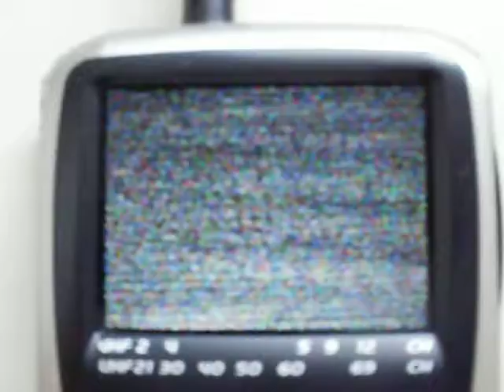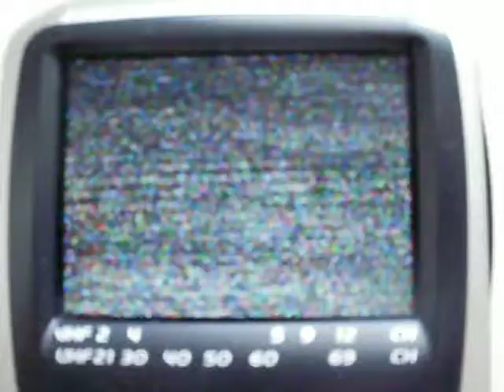TV-DX: Sporadic-E - E2 - IRN - IRIB2 - 22.06.2010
Multihop-Es with my simple Casio pocket + Longwire Aerial!!!

PRG: IRIB-2
QRG: E2
ITU: IRN
TX: Tentative: Isfahan, ??kW - 3962km
RX: Casio EV-570P + Longwire Aerial (150cm vertical on a indoor house wall)
QTH: 09°05' E - 49°21' N Obrigheim am Neckar (South-West Germany)